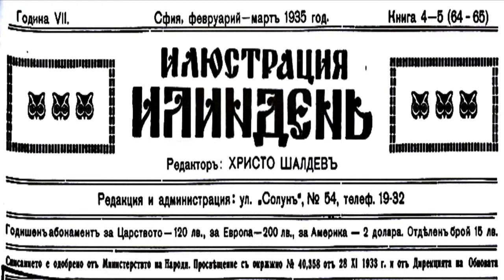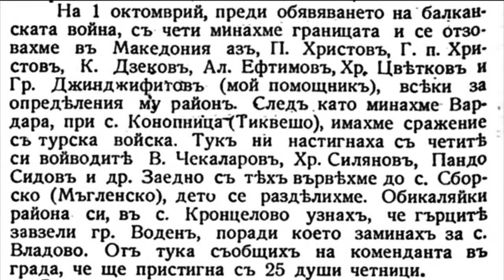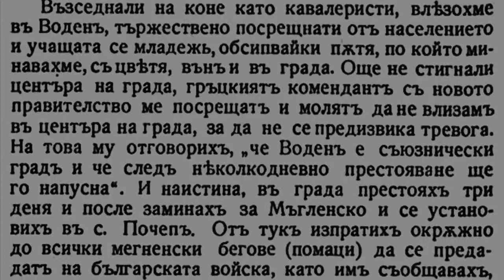Grad Voden Edesa 1912